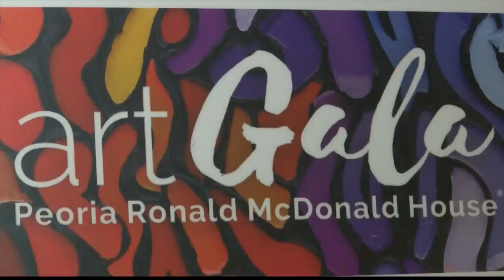RMDH Art Gala